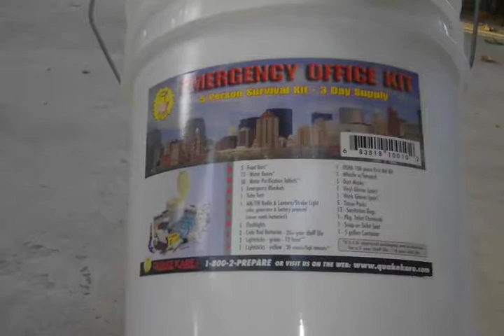What this Queen did after a 7.1 Earth Quake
Leave the Shoes and save the Kids.. it's important to stay calm and focused on the priorities..time is of the essence since another event could happen immediately after.

Don't waste time needlessly fussing about trying to save things that can be replaced. Focus on those things that can NOT be replaced. Once you secure your loved ones, Secure  important documents passports, Birth Certificates, grab the hard drive, leave the desktop, and work your way down the list..of priorities..emergency kit,  Water, using a fresh liner, attache the garden hose to a trash can and leave the water running .while. you grab Food and Cooking utensils..  remember this is not a pretty process don't worry about looking like the village idiot...go ahead Put up the 10 man tent and stay outside for the night. It's better to be safe that sorry.  So remember Safety first.